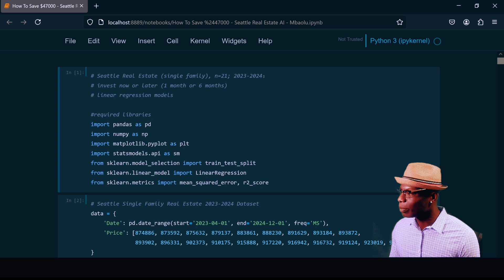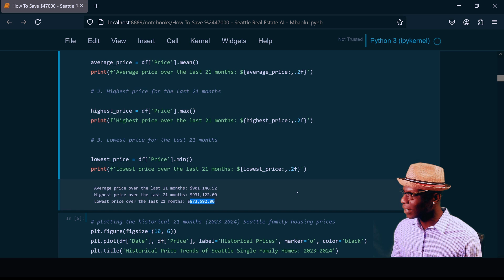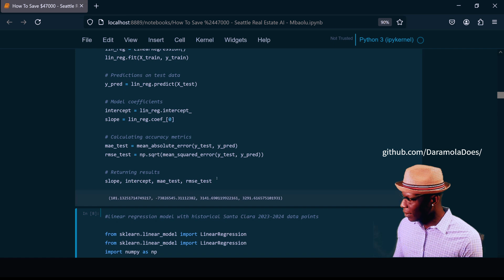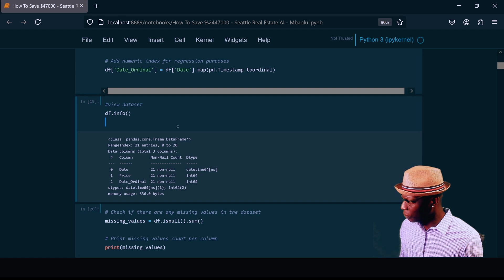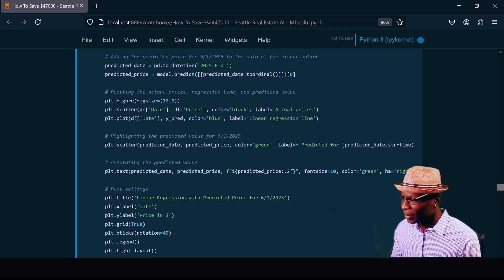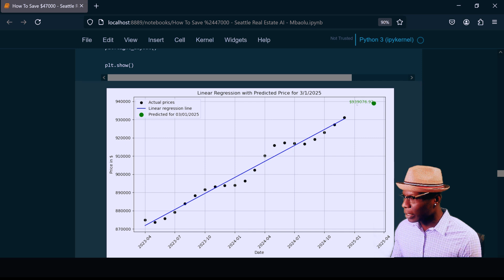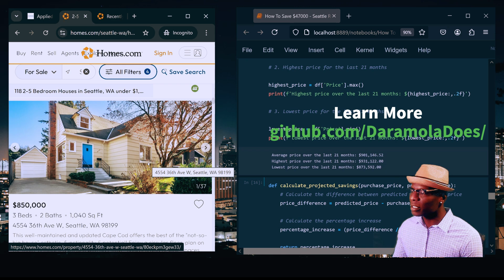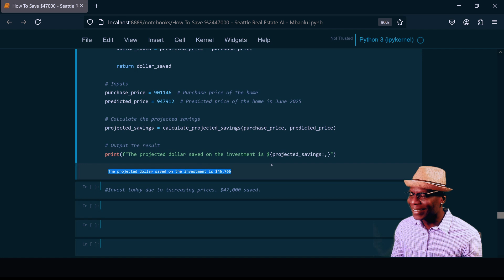Building AI Models Forecasting Prices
Python-built time-series and regression models analyze Seattle housing trends using Goldman-grade forecasting methods.